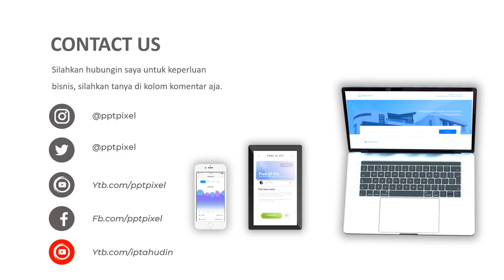Iklan Hewan Qurban Murah ada Sapi, Kambing, Domba, Kerbau, dan Unta Paket Lengkap untuk Idul Adha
Iklan Hewan Qurban Murah ada Sapi, Kambing, Domba, Kerbau, dan Unta Paket Lengkap untuk Idul Adha, Video berikut adalah video company profile perusahaan digital. Nama perusahaan di video ini hanyalah fiktif belaka. Hanya sebagai contoh saja.